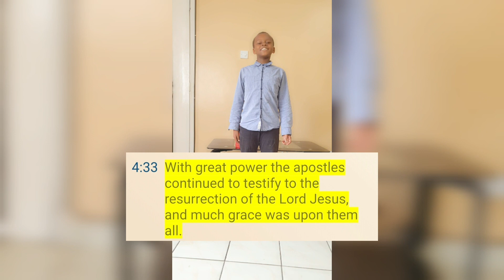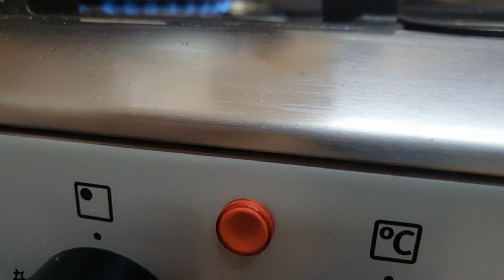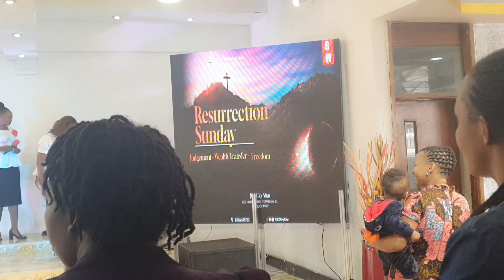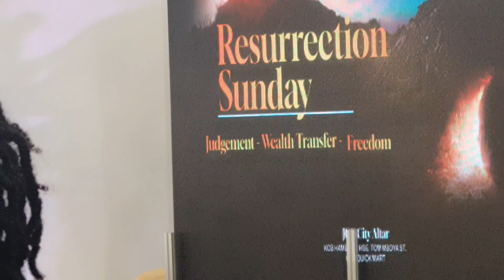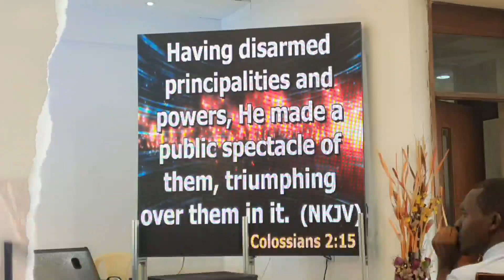Celebrating Easter in Nairobi/Home making/cooking